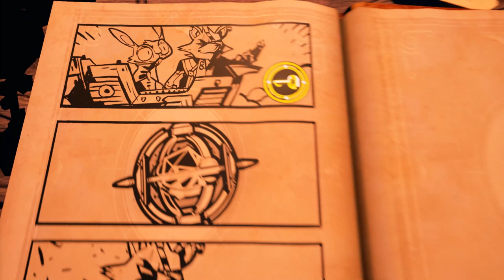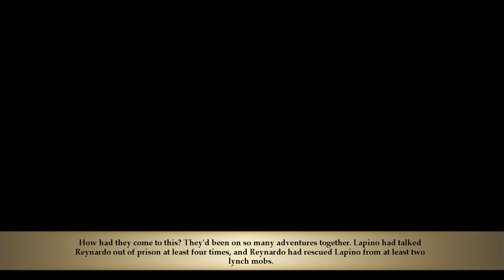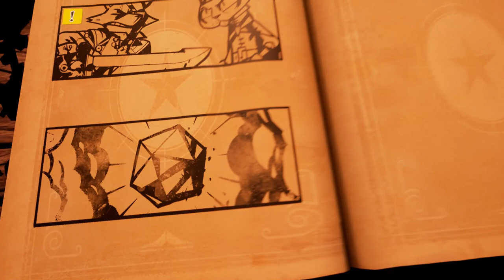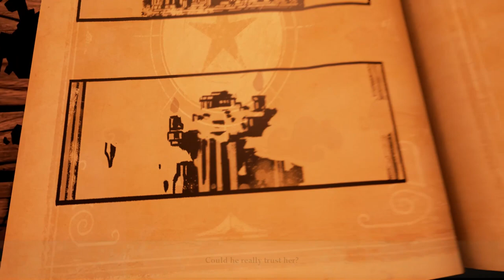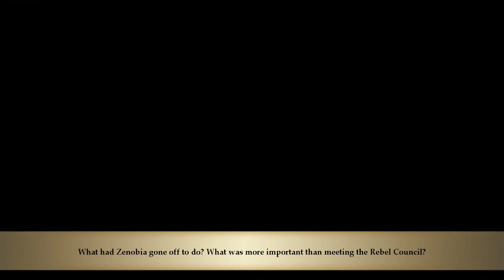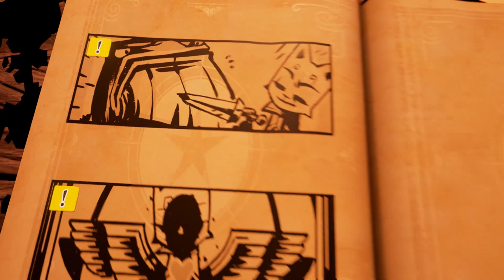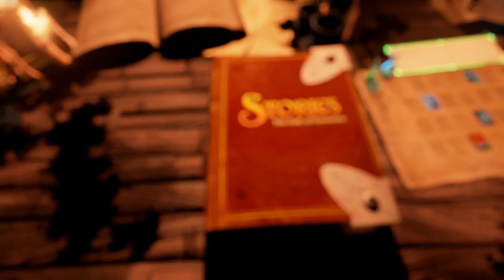Stories: The Path of Destinies [5F] True Ending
First of all, the first half of the video might seem like I played it after the second half, and that's because I did. My drivers shut down around halfway in, so I lost the video. The game doesn't let you restart mid storyline (without resetting all your progress), so I just ended up recording the second half, then re-recording the first.

I thought I would like this game more than I did. The description indicated a wider range of stories than I actually saw, which didn't seem to deviate too much. That may have been a result of the endings I chose, but it simply didn't seem worth it to replay a whole storyline just to make one different choice at the end.

That goes to another complaint that I had. It should have show you a branching structure, where you could start from the beginning of any scene you had completed. That would have lowered the overall length of the game, but I think I would have actually played it more, since it would have made going for additional endings less of a punishment.

And it's strange that the storyline didn't seem to vary all that much in my experience, because the main storyline wasn't actually all that compelling or interesting. There's really only three or four characters of note, and their motivations remained opaque even after all the storylines. Particularly, the leader's motivations were never probed in even the most abstract way beyond "he wants power and to live forever", which I personally don't find a compelling narrative.

On the plus side, while the gameplay was perfunctory, it was rarely truly annoying. And the narrator, when not delivering repeated lines, was enjoyable, but because you're playing the same levels over and over, you tend to get the same narrative over and over.